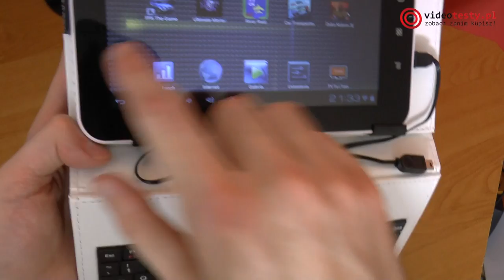Art AB-101 Etui do tabletu [RECENZJA]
Redakcja Portalu
VideoTesty.pl *